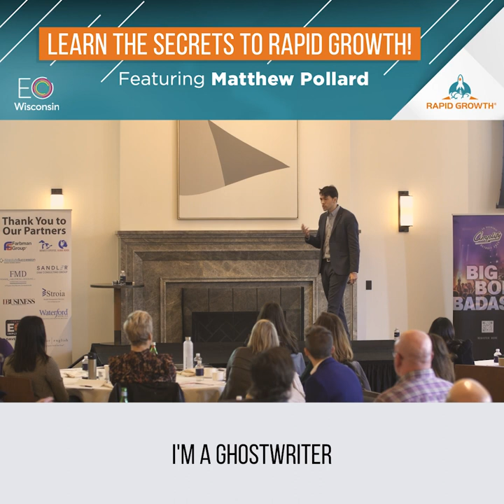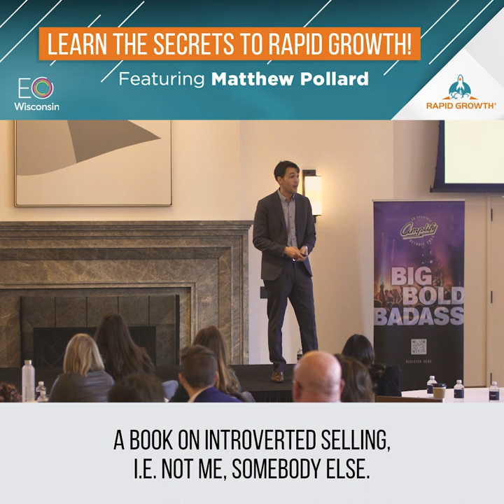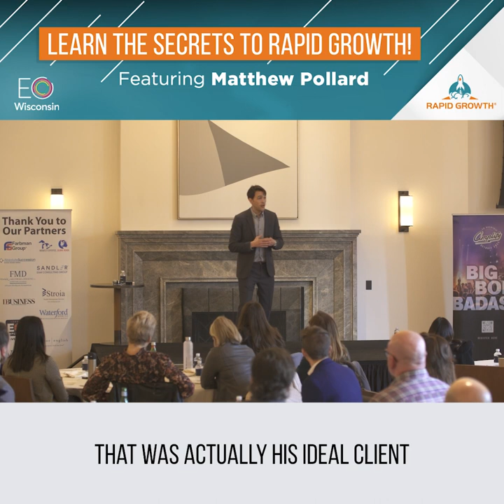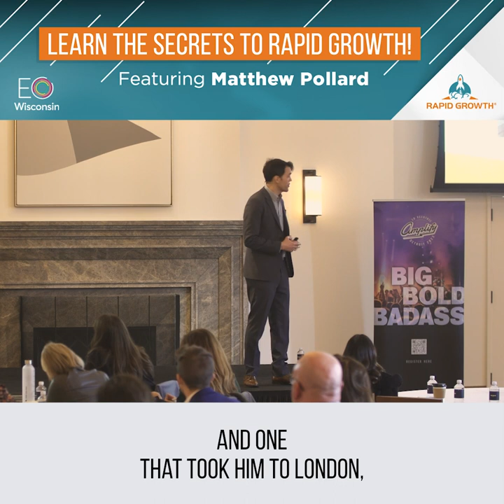EO Wisconsin & Matthew Pollard May 23rd, 2024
Are you struggling to find a clear path to explosive business growth? Feel like you're stuck in a never-ending cycle of trial and error? EO Wisconsin invites you to a game-changing workshop with Matthew Pollard, renowned as "The Rapid Growth Guy." Matthew has transformed over 3,500 struggling businesses into success stories, and now it's your turn. Dive deep into his proven methods for rapid growth, distilled from real-world successes and tailored for entrepreneurial acceleration. Don't miss this chance to redefine your business strategy and skyrocket to success. Reserve your spot now!